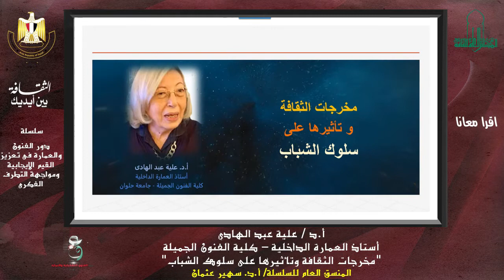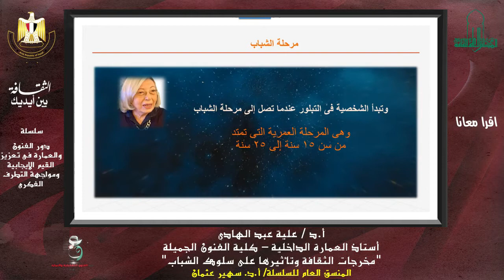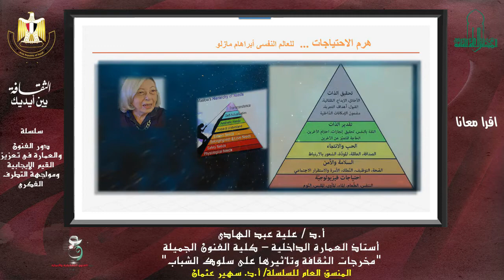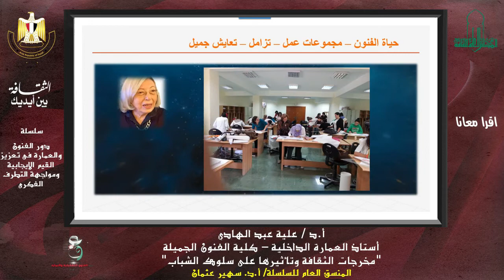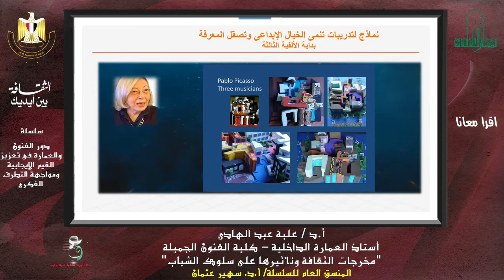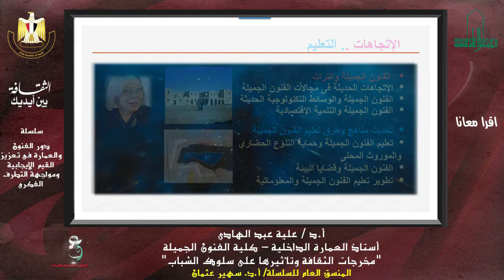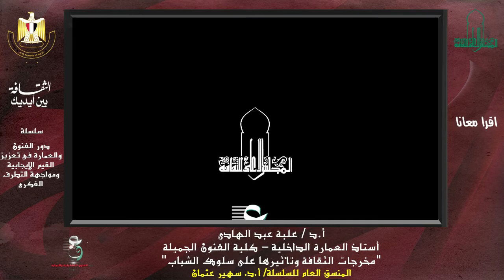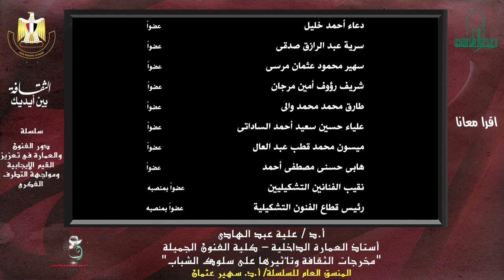أ.د.علية عبد الهادي - أمانة المؤتمرات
الخميس 20 مايو 2021 👈 السابعة مساء
 "محاضرة بعنوان "مخرجات الثقافة وتأثيرها على سلوك الشباب"
أ.د./علية عبد الهادي - مصر
وزارة الثقافة
المجلس الأعلى للثقافة - لجنة الفنون التشكيلية والعمارة
تحت رعاية الفنانة الأستاذة الدكتورة/ إيناس عبد الدايم - وزيرة الثقافة المصرية؛ يتشرف الأستاذ الدكتور/ هشام عزمي- الأمين العام للمجلس الأعلى للثقافة؛ بدعوة حضراتكم لمتابعة محاضرة بعنوان: "مخرجات الثقافة وتأثيرها على سلوك الشباب" للأستاذة الدكتورة/ علية عبد الهادي - مصر؛ أستاذ العمارة الداخلية - كلية الفنون الجميلة، وذلك في إطار الفعاليات الثقافية التي تنظمها لجنة الفنون التشكيلية والعمارة برئاسة أ.د/ دليلة الكرداني .
وضمن سلسلة محاضرات:( دور الفنون والعمارة في مواجهة التطرف)؛ والتي تشرف على تنظيمها الفنانة الأستاذة الدكتورة/ سهير عثمان
وتتضمن السلسلة محاضرات قصيرة يلقيها أعلام الفنون التشكيلية والعمارة في مصر حول دور الفنون في مواجهة التطرف الفكري ودعم وتعزيز القيم الإيجابية.

** تقبلوا تحيات لجنة الفنون التشكيلية والعمارة وفريق عمل